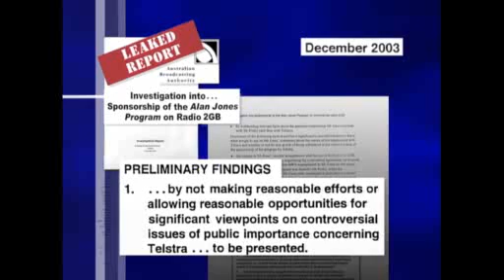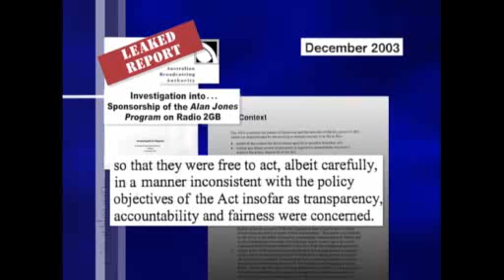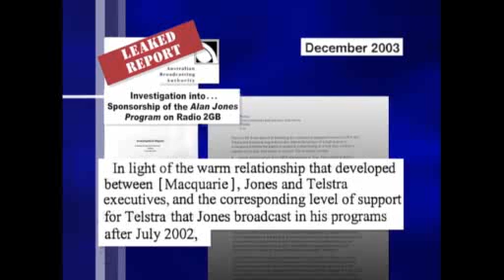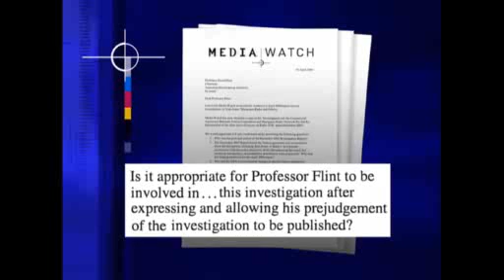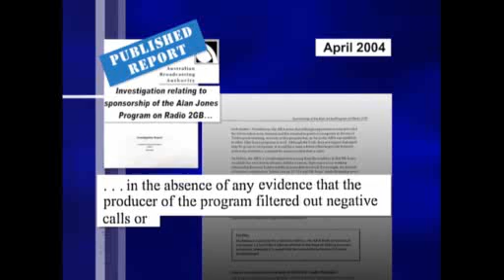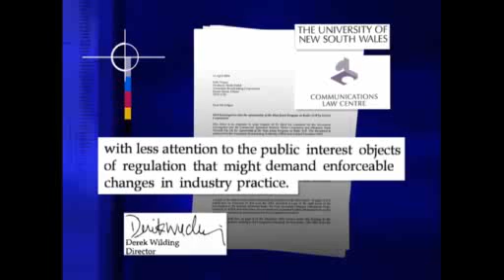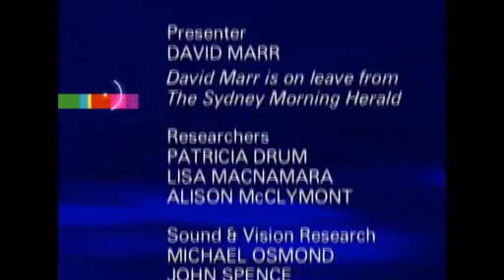Media Watch - Cash for Comment #2 (Part 2) - Series 14, Episode 11, 19 April 2004 - with David Marr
Cash for Comment #2 (part 2)